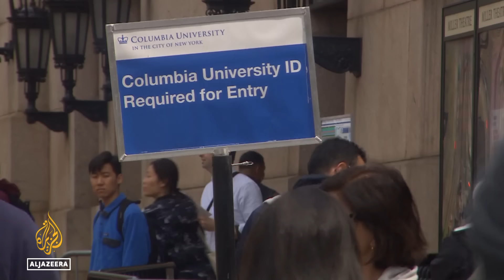Columbia University protests: Accusations of anti-Semitism on campus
Students at New York's Columbia University have staged a pro-Palestinian sit-in. The protest came as the University's president appeared before Congress, to testify on allegations the campus has become rife with anti-Semitism.

Al Jazeera's Kristen Saloomey reports.